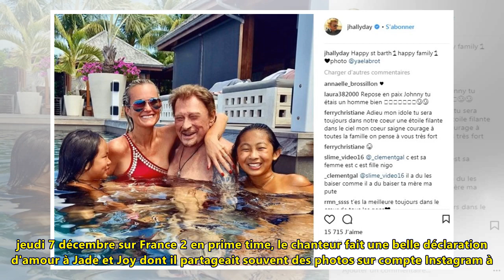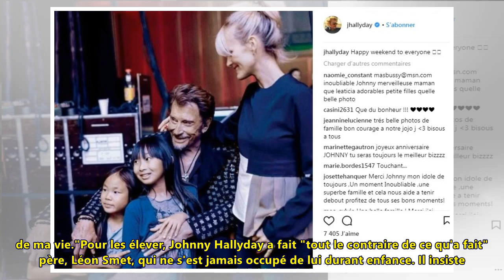Johnny hallyday, sa touchante déclaration d'amour à jade et joy : "elles me bouleversent"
© Instagram Johnny Hallyday avec ses filles Jade et Joy Johnny Hallyday n'est plus. La rock star de 74 ans s'est éteint dans sa villa de Marnes-la-Coquette dans la nuit du mardi 5 au mercredi 6 décemb...